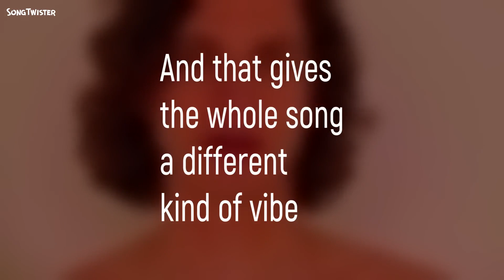Somebody That I Used To Know by Gotye & Kimbra - now with swing!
A recut of the song by Gotye & Kimbra, making it swing by removing some beats.